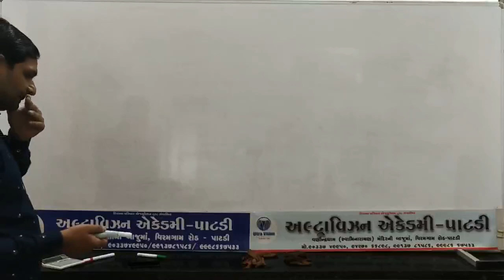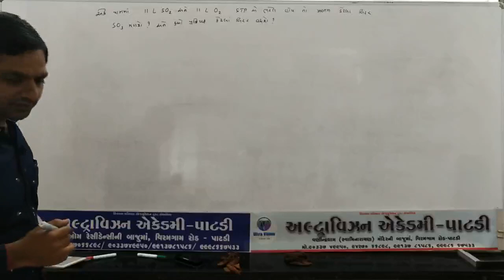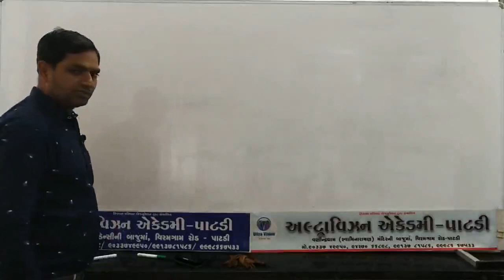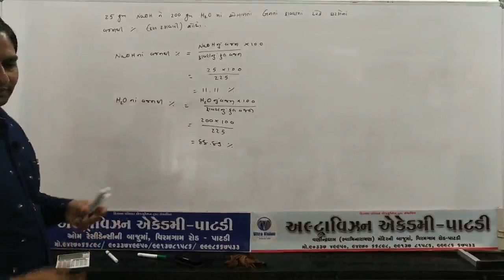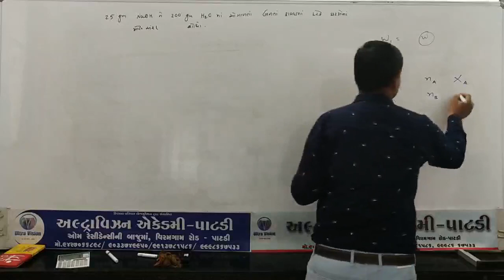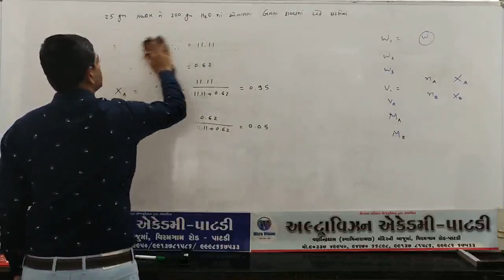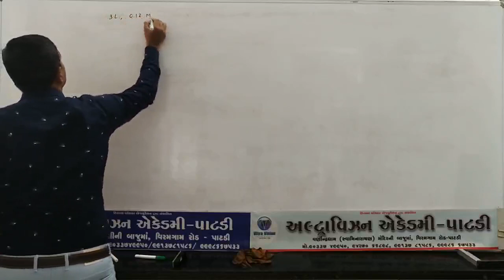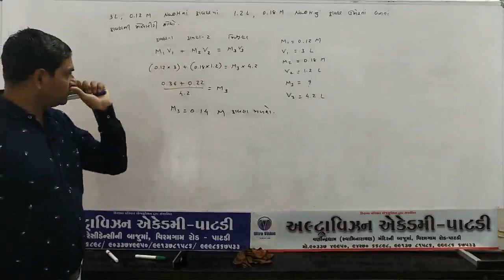Std - 11 Sci // Sub - Chemistry // Chap - 1 // Part - 14 //